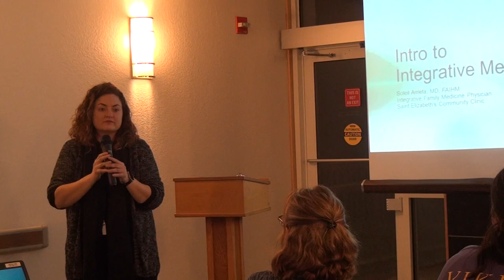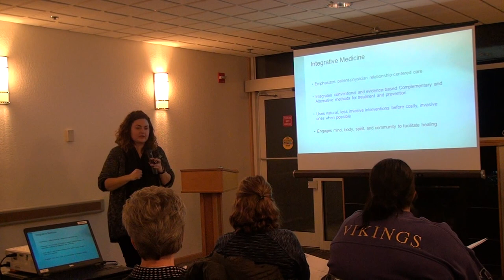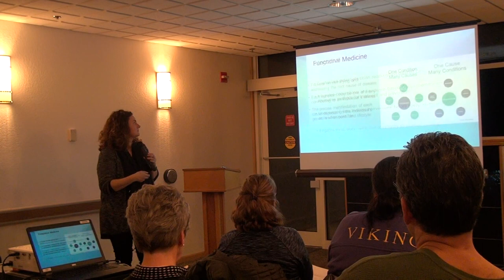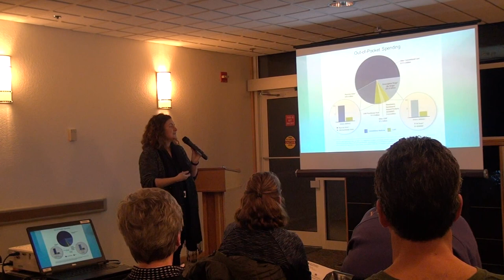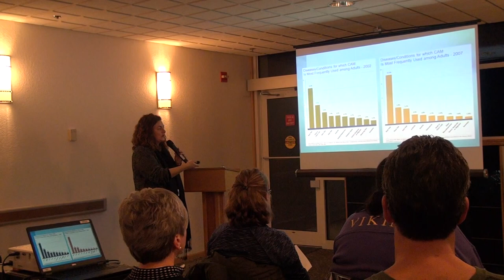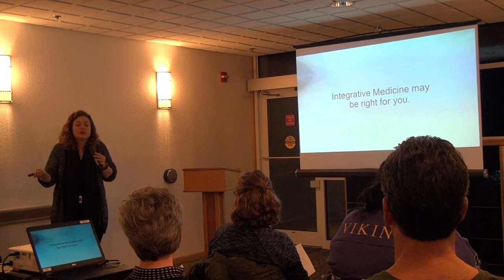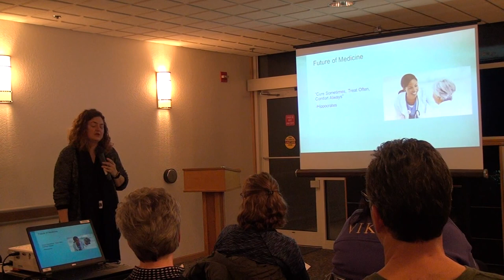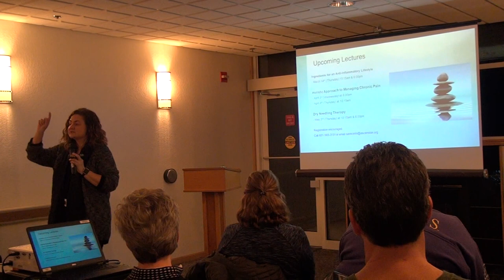Introduction to Integrative Medicine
Join Soleil Arrieta, MD, Integrative and Family Medicine Specialist with Saint  Elizabeth's Community Clinic in Wabasha, Minnesota as she brings life to this emerging science. Gain a better understanding of this holistic philosophy and the healing benefits that promote a robust body-mind-spirit connection.